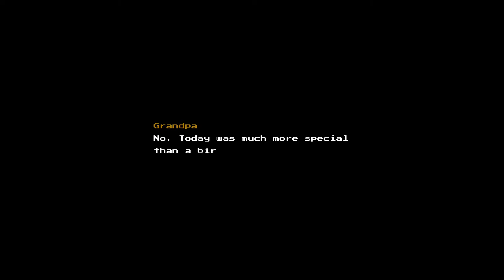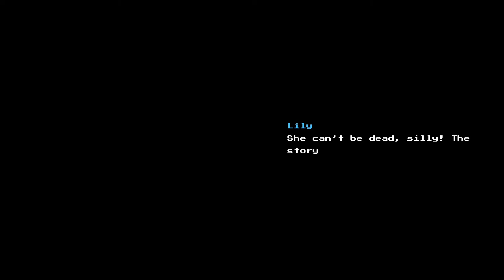Blossom Tales: The Sleeping King [1] Rose to the Occasion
I'm not grabbed by this one yet. I never really like the telling-a-story framing, and the art style is a bit too boxy for my taste. It also feels broader than it seems like it should. Still, I don't dislike it.